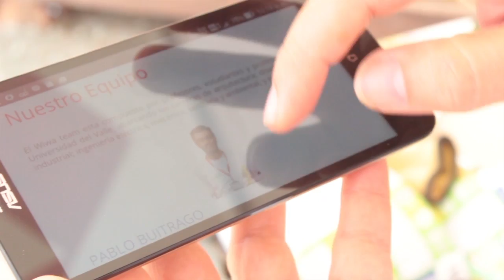Wiwa: Comunicación y mercadeo